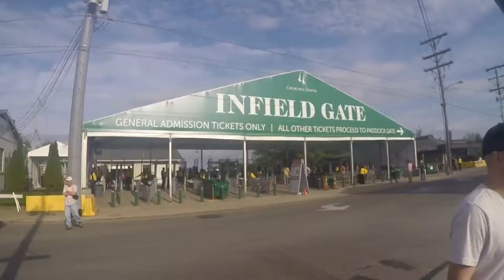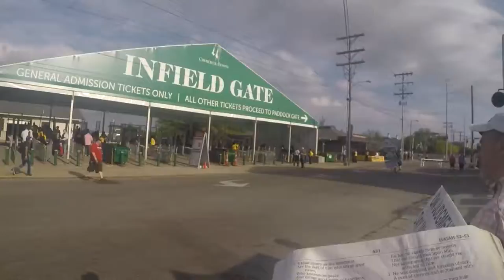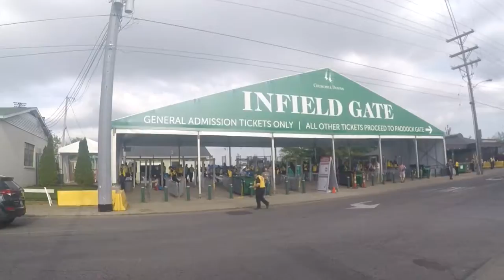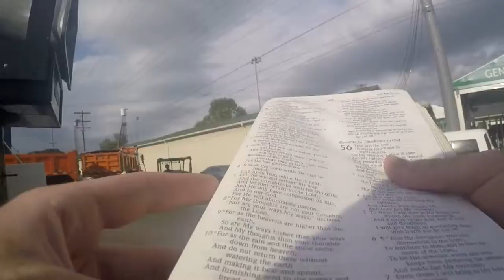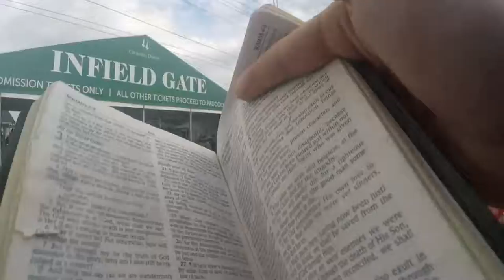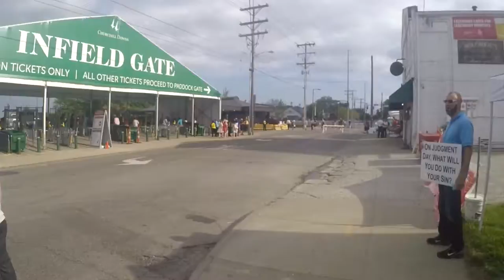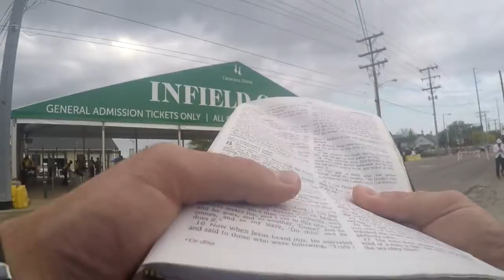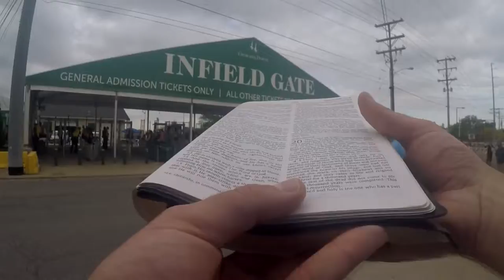Extemporaneous Gospel Preaching -- (KY Derby Outreach 2018)